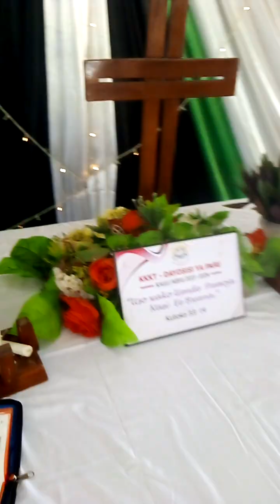IBADA YA PASAKA 9/4/2023 KKKT, USHARIKA KIHURIO LEO